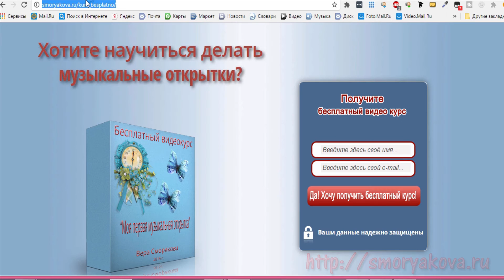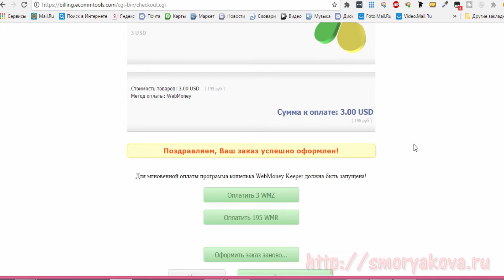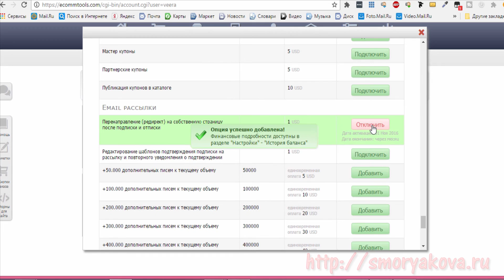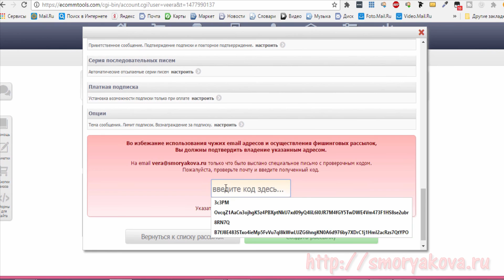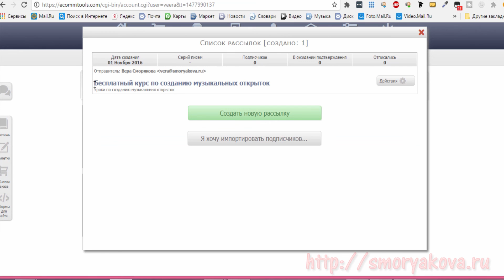Создание рассылки в сервисе EcommTools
- Хотите зарабатывать на своих видео? Присоединяйтесь
- Принимаю заказы на изготовление слайд-шоу, коротких видео поздравлений, поздравительных вирусных музыкальных открыток.
Мой скайп: vera22114
В видео использован трек: